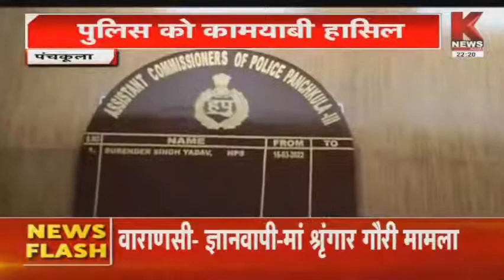Panchkula : पुलिस को कामयाबी हासिल,महंगी साइकिल चोर गिरफ्तार || K News India